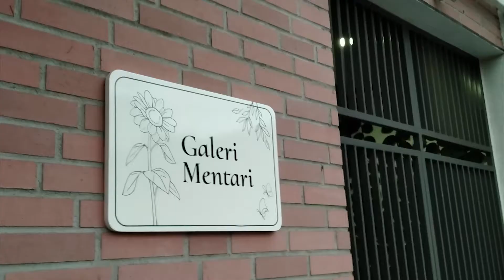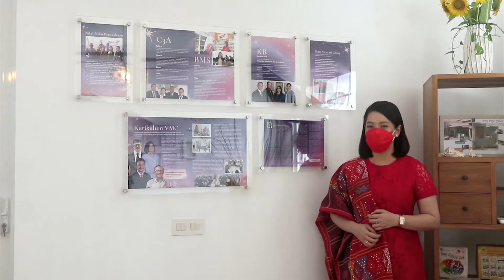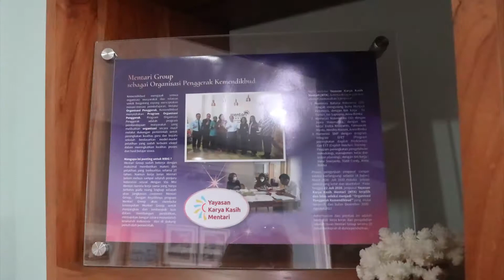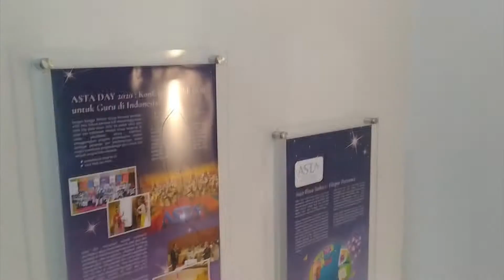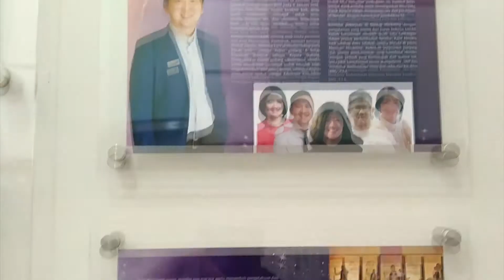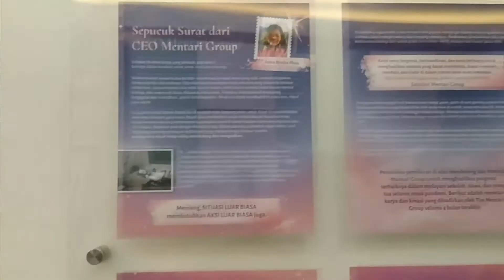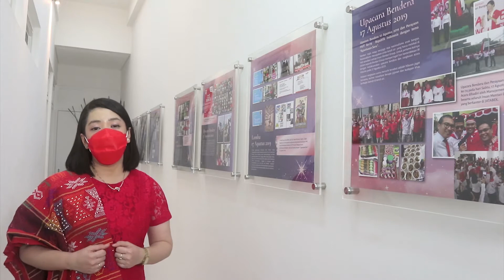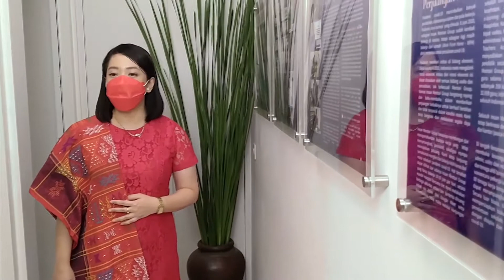Mentari Gallery Exhibit 2 0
“Without the dark, we’d never see the stars.”

Masa penuh tantangan di sepanjang tahun 2020, tidak serta merta membuat Insan Mentari menyerah ataupun pasrah. Justru kami tetap bertahan dan berjuang agar dapat terus melayani dan menjadi solusi untuk pendidikan.

Dengan beradaptasi cepat dan berinovasi, Mentari Group berhasil memberikan karya nyata yang dapat memberi manfaat untuk siswa dan para pengajar di sekolah, layaknya “kerlip bintang yang sinarnya dapat menerangi gelapnya langit”.

Segala pencapaian dan prestasi Mentari Group sepanjang tahun 2020 adalah buah dari kesungguhan dan kerja keras seluruh Insan Mentari. Maka, setiap catatan perjalanan telah dituangkan melalui karya yang telah terpasang di setiap sudut Galeri Mentari (ground zero Mentari Group). Hal ini menjadi bahan refleksi serta rasa syukur atas keberhasilan Insan Mentari yang telah melewati momen berharga dan tak terlupakan di tahun 2020.

-Bangun Pendidikan, Majukan Bangsa-